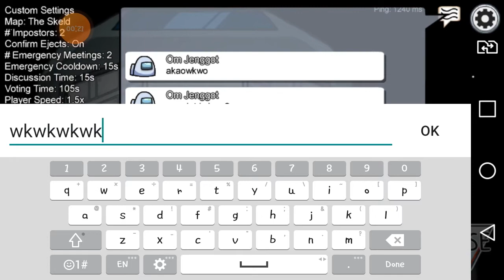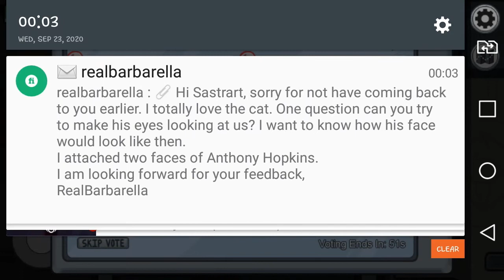Enggak Bakat Jadi Pengkhianat!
Main sama temen-temen itu emang asik! Tapi sekarang asik itu harus dipertaruhkan di sini. Di antara kita.